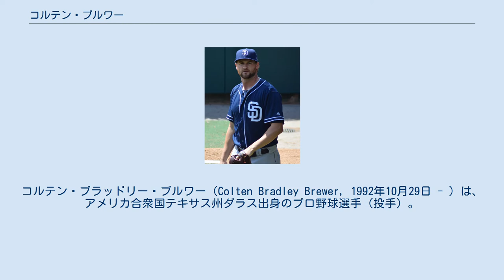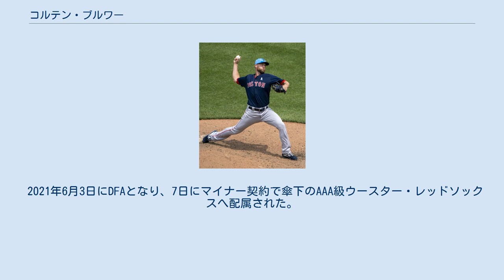コルテン・ブルワー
コルテン・ブラッドリー・ブルワー（Colten Bradley Brewer, 1992年10月29日 - ）は、アメリカ合衆国テキサス州ダラス出身のプロ野球選手（投手）。
右投右打。
 2011年のMLBドラフト4巡目（全体122位）でピッツバーグ・パイレーツから指名され、プロ入り。
 2012年、傘下のルーキー級ガルフ・コーストリーグ・パイレーツでプロデビュー。
8試合（先発6試合）に登板して1勝3敗、防御率3.24、18奪三振を記録した。
 2013年はA-級ジェームズタウン・ジャマーズでプレーし、3試合に先発登板して2勝0敗、防御率3.29、6奪三振を記録した。
 2014年は故障のため、全休した。
 2015年はA級ウェストバージニア・パワーでプレーし、22試合に先発登板して5勝9敗、防御率4.90、99奪三振を記録した。
 2016年はA+級ブレイデントン・マローダーズでプレーし、18試合（先発13試合）に登板して3勝7敗2セーブ、防御率4.09、66奪三振を記録した。
 2016年12月8日にルール・ファイブ・ドラフト（マイナーリーグ・フェイズ）でニューヨーク・ヤンキースから指名され、移籍した。
 2017年は傘下のA+級タンパ・ヤンキース、AA級トレントン・サンダー、AAA級スクラントン・ウィルクスバリ・レイルライダースでプレーし、3球団合計で41試合に登板して3勝1敗14セーブ、防御率2.82、69奪三振を記録した。
 サンディエゴ・パドレス時代 （2018年7月22日） 2017年11月22日、メジャー契約でサンディエゴ・パドレスへ移籍した。
 2018年4月12日のサンフランシスコ・ジャイアンツ戦でメジャーデビュー。
 2018年11月20日にエステバン・キロスとのトレードで、ボストン・レッドソックスへ移籍した。
 2019年は58試合に登板して1勝2敗、防御率4.12、52奪三振を記録した。
 2020年は11試合に登板したが、3敗を喫した。
 2021年6月3日にDFAとなり、7日にマイナー契約で傘下のAAA級ウースター・レッドソックスへ配属された。